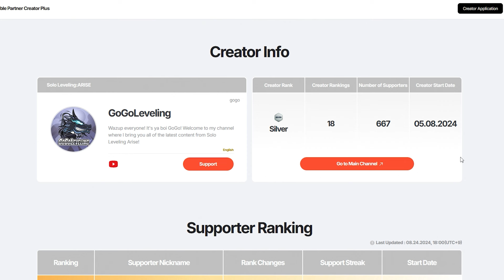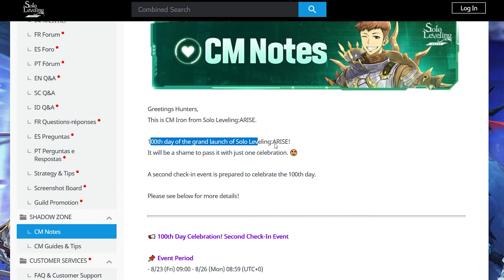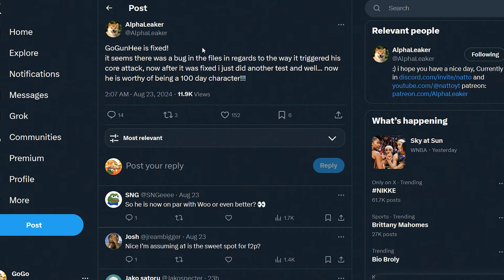*LET'S GOOOO!* NEW FREEBIES REVEALED + THE DEVS HAVE CHANGED THIS! GET THIS NOW (Solo Leveling Arise